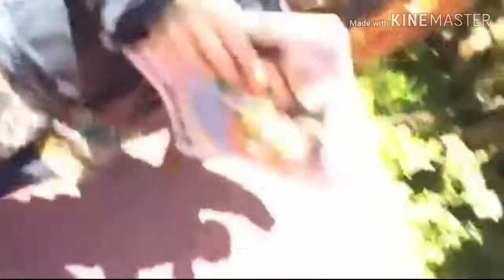जापान टोकियोको DISNESYLAND भ्रमणमा नेपाली र विदेशीको रर्माइलो यात्रा। Tokyo Disneysea Tour at Japan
Travel and tour programme  of tokyo disneysea Land in Japan. amazing  place of japan, beautiful locations and places are available there .amazing fun zones are available. superb spot for Visit